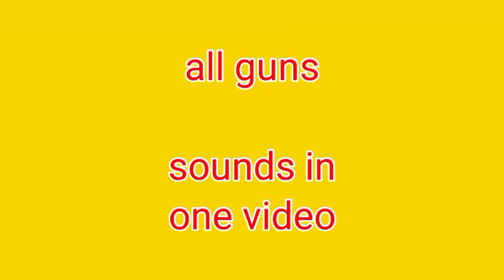free fire all guns sound effect || part-1